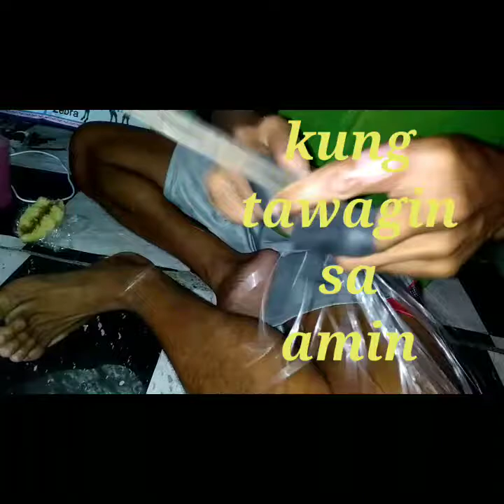LABAY/PANULINGAN TUTORIAL GONE WRONG😱😱😱😱(RODEL FISHING VLOG)